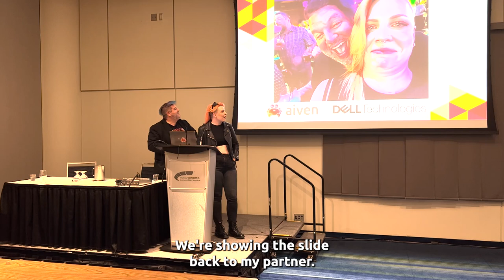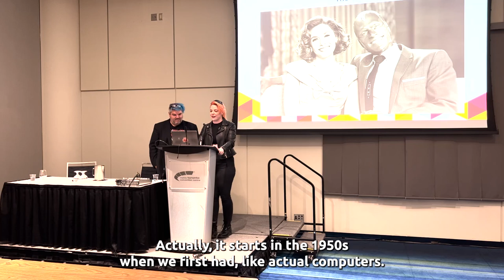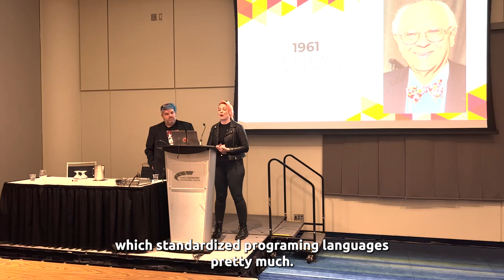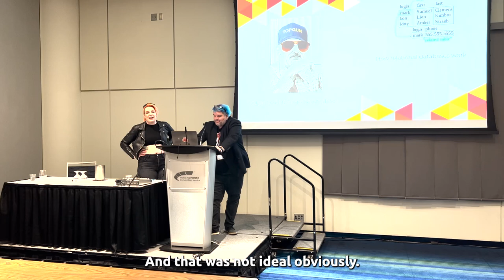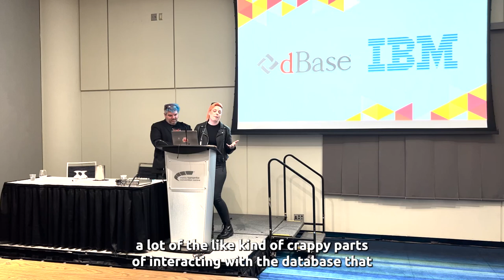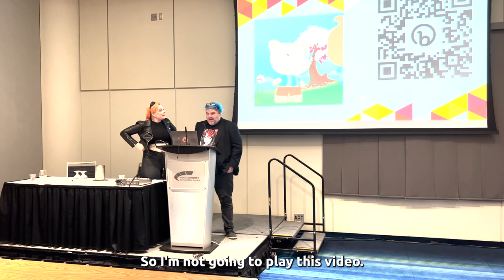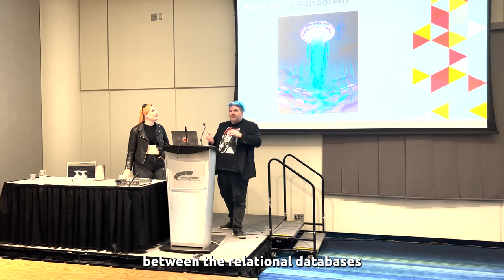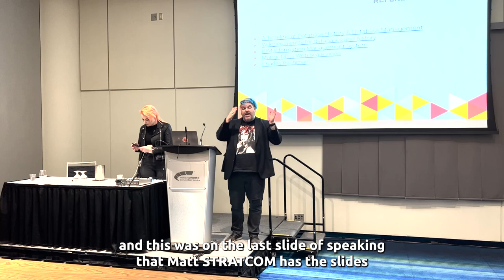Toronto Open Source Data Infrastructure Meetup - May 2023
A recording from the first Open Source Data Infrastructure meetup in Toronto, hosted by Aiven on May 17, 2023. The video features a talk by Matty Stratton, Director of Developer Relations at Aiven, and Kat Cosgrove, Lead Developer Advocate at Dell:

"Databases: A History of Places to Put Your Stuff"

We rely on context a lot as software engineers, passing state around so one function knows what the last did, and how it was impacted by the one before that, and on and on. Without passing around context, a lot of things would be much more difficult to build, or at least much more wordy. People need context too. Sure, we’re smarter than a function that only knows how to do one thing, and we can figure it out eventually, but it’s easier to learn a new tool or concept if someone gives us the historical context.

Databases have been around for a long time! Longer than you might think, in fact. Having the context of the evolution and history of how data has been stored, accessed, and operated helps us understand why things might work (or not work!) the way that they do. In this talk, Matty and Kat will take you on a journey through the history of databases and how they’ve changed and evolved - which should help give you some insight into the technical hurdles and pain points that led to where we are today. You’ll come away with the historical context of databases!

CHAPTERS
7:00 The 1950s and 60s
16:56 The 1970s
22:38 The 1980s
28:44 The 1990s
33:19 The 2000s (and beyond)
43:30 Conclusions

ABOUT AIVEN
Aiven’s cloud data platform helps your business reach its highest potential by making your data work for you.

It provides fully managed open source data infrastructure on all major clouds, helping developers focus on what they do best: innovate and create without worrying about the limitations of technology.

We like to think that Aiven is not only a cloud data platform but also an
extension of your team. We are dedicated to helping you to succeed by removing barriers and finding the right solutions – with the help of the best data technology there is.